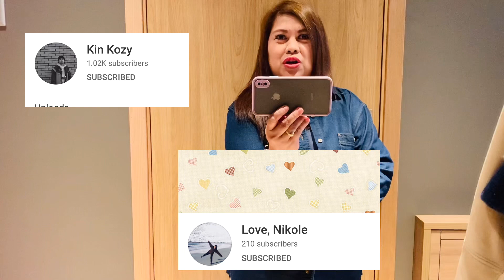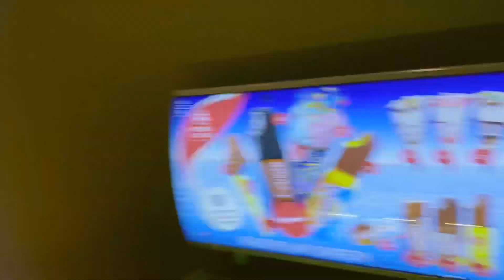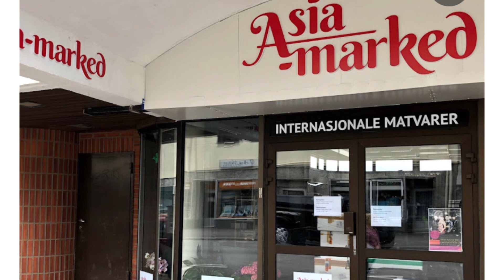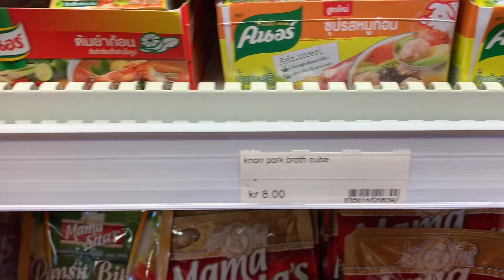Breakfast at Quality Ramsalt Hotel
As a mama I’m not perfect. I make mistakes. I forget things. I lose my cool. And some days I go a little crazy. But, it’s okay because in the end, no one could ever love my child the way I do.’ This trip is really amazing just the 3 of us part 2. We enjoyed so much our bonding, eating, talking, shopping. What else could we ask for. Thank you to myself and my children.See you on my next trip soonest.